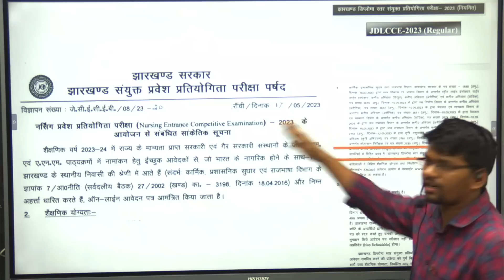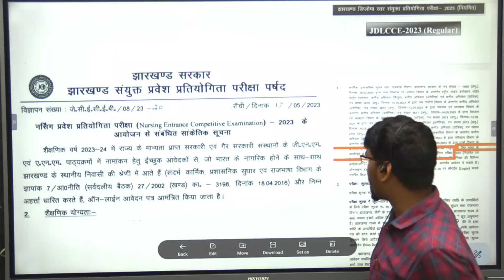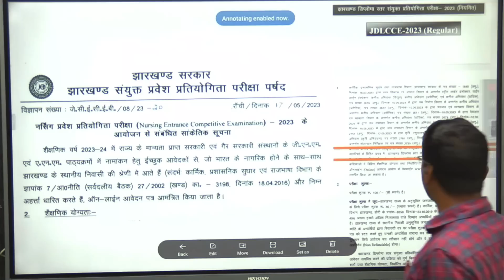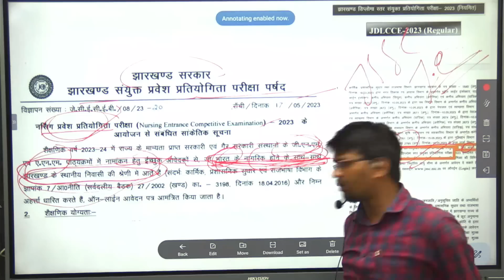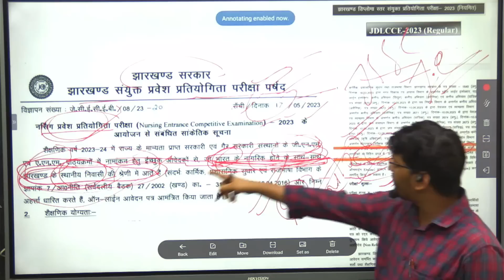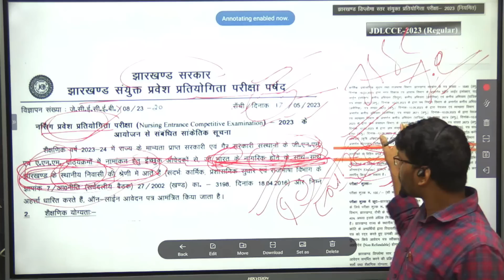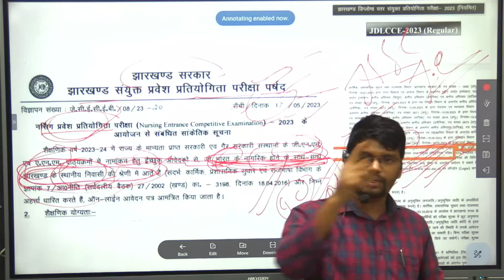झारखंड के छात्रों को कैसे फंसाया जा रहा है देखिए Niyojannitijharkhand Yugeshchandrabharti 🙏